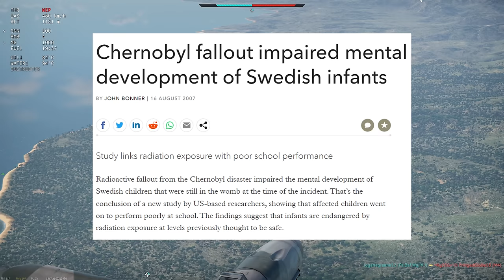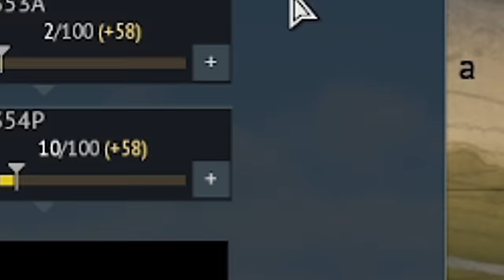We CAPTURED TANKS from Russia - We're SORRY Spookston!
First off, I love Spookston and everything he does.  I respect furries! :)

In today's video Iron Armenian asked if I'd like to play some Germany 4.3 so I of course accepted and we went on an adventure.  An adventure that didn't include so many German Tanks just because so much of the really good ones are stolen from other Nations! lol

It was a lot of fun and I really hope you enjoy the silly banter that myself and Iron Armenian had today!

No Radioactive Swedish Furries were harmed in the making of this video.  I'm not responsible for my super powers or any of the captured tanks from Russia.